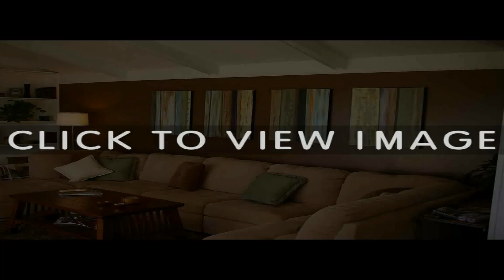Paint Colors For Living Room With Dark Brown Couch